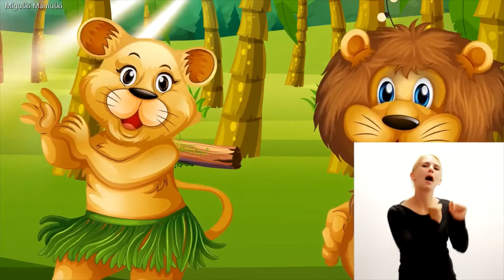Impreza w dżungli